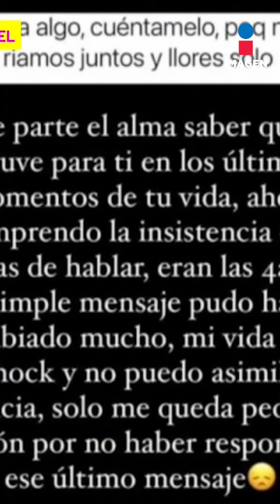Amiga de Julián Figueroa lamenta no haber estado para él cuando más lo necesitó